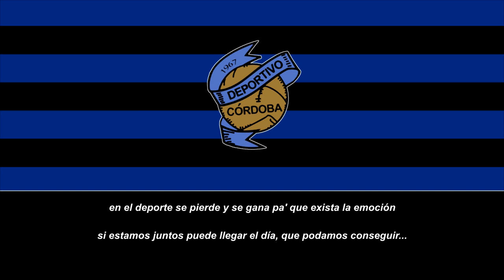Himno del Deportivo Córdoba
El Deportivo Córdoba CF fue un equipo de fútbol de Córdoba, Andalucía (España). Fue fundado en 1967 y jugaba en el Campo de Fútbol La Asomadilla.

Desconozco sus trayectorias deportivas, y recientemente, en el año 2021, el Deportivo Córdoba se disolvió tras el abandono del presidente del club.